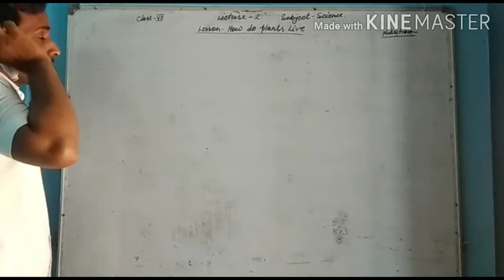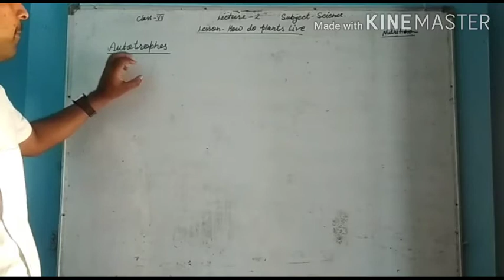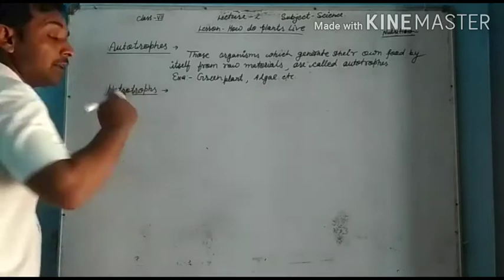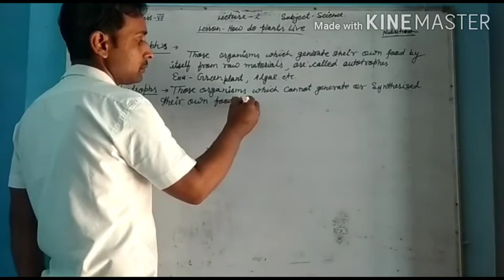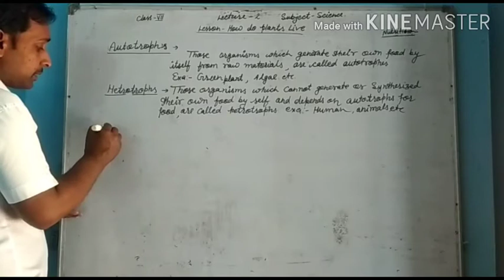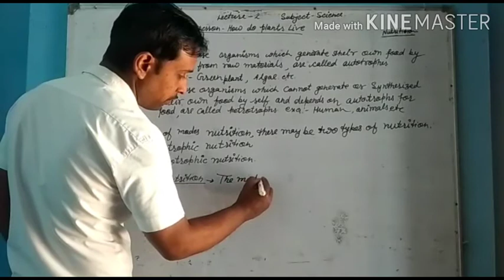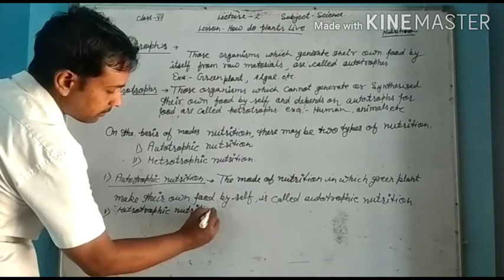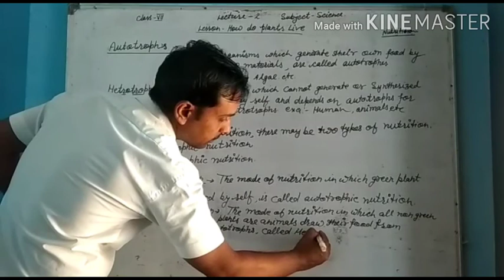Science 6th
Conjunction, Preposition, Interjection, Common errors, Sentences, Types of Sentences, Tenses, Types of sentences, Synonyms, Antonyms, Correct Pronunciation of the Words Lecture-2